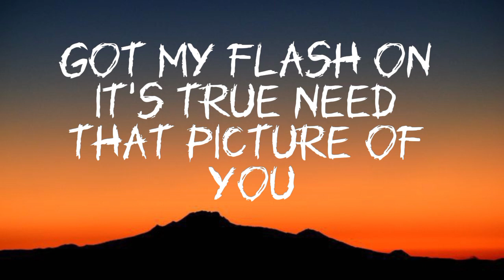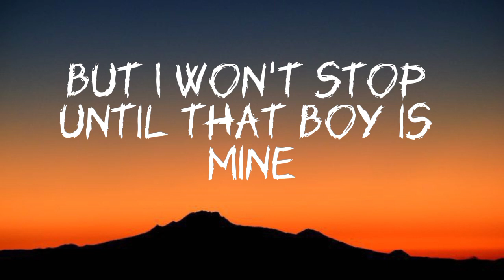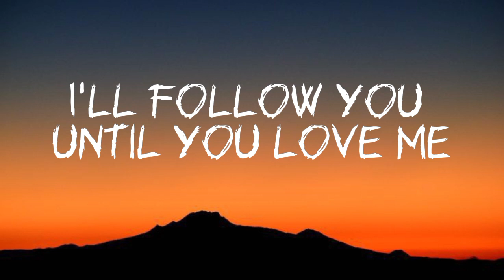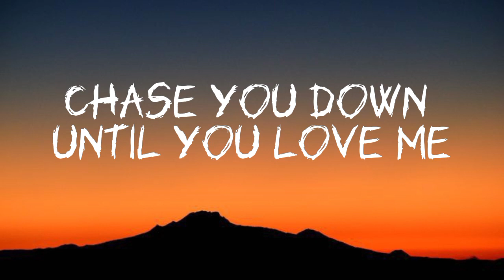Lady Gaga - Paparazzi (Lyrics)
👉Follow Lady Gaga Myspace Instagram:  ￼ / ladygaga   Twitter:  ￼ / ladygaga   Facebook:  ￼ / ladygaga   YouTube:   ￼ / ladygagaofficial

I'll follow you until you love me
Papa-Paparazzi
Baby, there's no other superstar
You know that I'll be your
Papa-paparazzi

But I won't stop until that boy is mine
Baby, you'll be famous
Chase you down until you love me
Papa-paparazzi